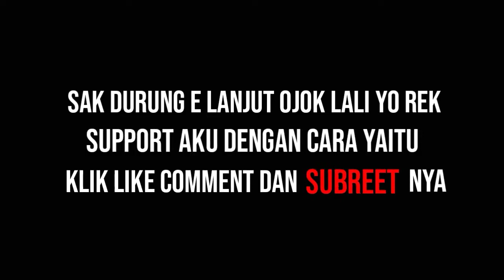Bincang - Bincang Masalah Content Creator Youtube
He rek aku madsotel...
Yoo... iki video di buat, pertama bukan karena sengaja, akan tetapi di buat untuk membantu tugas kuliah teman saya, yang kedua karena saya mau berbagi sedikit cerita tentang perjalanan saya selama menjadi content creator youtube selama ini hehehehe...
Mohon maaf karena ada kekurangan di dalam video ini yaitu, record suara yang kurang bagus, pertama kemarin saya sudah menggunakan clip on tapi waktu pengeditan, suaranya terlalu jelek untuk di masukan ke dalam video, jadi saya berusaha agar video ini tetap bisa saya bagikan ke teman teman semua untuk bisa mengambil pelajaran dari pengalaman saya ini...
Tuliskan sedikit comment dan saran kalian terhadap video ini agar bisa membantu saya menjadi content creator yang lebih baik lagi...